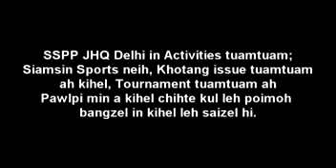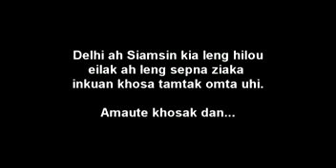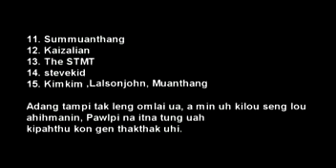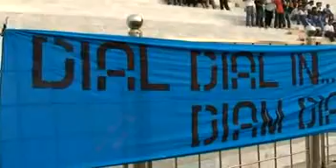Siamsin Documentary 2009 (7)